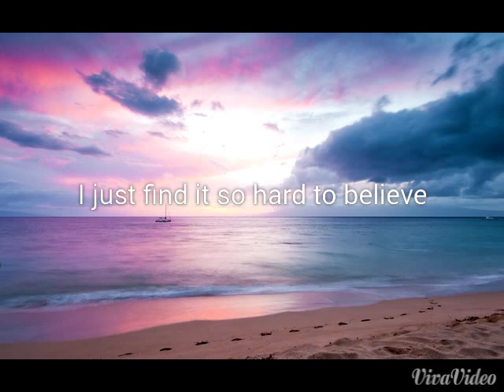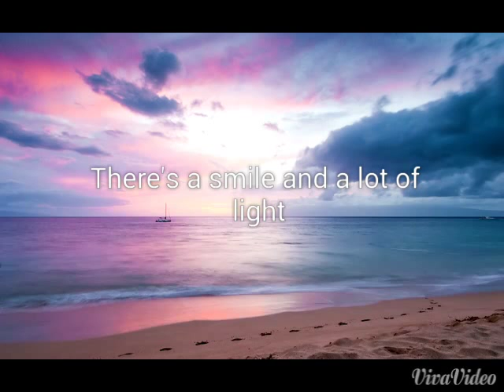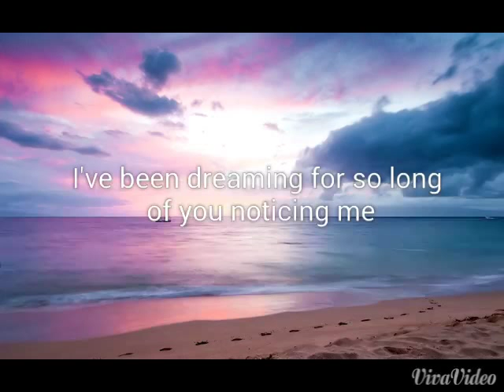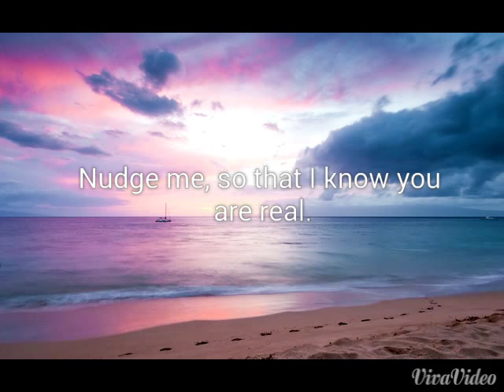Jenni Jaakkola - Tämä on unta (English lyrics)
English lyrics for "Tämä on unta" by Jenni Jaakkola. Finnish lyrics below:

Tämä on varmaan satua taikka ihanaa unta.
Mä en millään nyt uskoa voi et sä oot oikeesti totta.
Miten joku voi noin makea olla ilman sokerireunoja?
En susta löydä ärsyttäviä piirteitä, en suurennuslasilla.

Nipistä mua, että herään ja huomaan, jos tämä on unta
(tämä on unta).
Tönäise mua että sut todeksi tiedän, sä ethän oo unta?
Mä oon niin kauan haaveillut, että sä huomaat mut ja ihastut.
Hei, nipistä mua että herään ja huomaan, jos tämä on unta
(tämä on unta).

Tulee hymy ja paljon valoa heti kun sä tuut kuviin.
Mä en tiennyt mul on vapaalippuja tälläisiin uniin.
Sukat pyörii mulla jaloissa, perhosia lentää navalla.
Mä niin toivon, että sivuja riittää meidän tarinalla.

(tämä on unta).
(tämä on unta).

Tunne laittaa mut leijumaan, valot päälle mun maailman nurkkaan.
Mistä tiedän oonko sekaisin aivan? Tapahtuuko tää mulle?
Onko tää vain unen ihanaa houretta vai hulluuden tunne?

(tämä on unta).
(tämä on unta).

Tämä unta onko vaan?